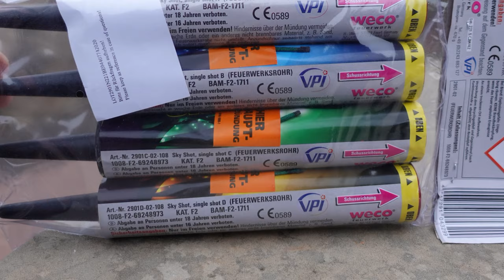Weco Sky Shots | Lidl 2,99 € | Lidl Feuerwerk 2023/24 | TOP Bombenrohre im Discounter [Full HD]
* Kamera, Camcorder, Videoequipment:

*2x "3-Flammen-Zigarrenbrenner"

*2x BESTER BESTER Brenner (Sturmfeuerzeug)

* 2x Brenner (Sturmfeuerzeug)

KEEP WATCHING.